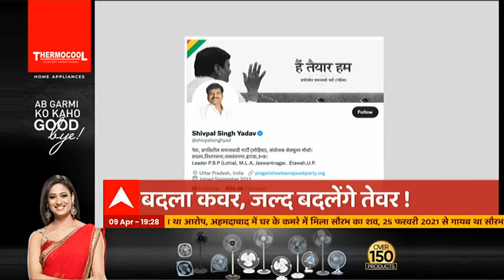Headlines: ट्विटर पर कवर पेज बदलकर Shivpal Yadav ने बड़े सियासी बदलाव के दिए संकेत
यूपी विधान परिषद की 36 में से 27 सीटों पर मतदान खत्म हो गए हैं। बता दें कि यूपी में 36 सीटों पर मतदान होना था, लेकिन नौ सीटों पर भाजपा के अलावा अन्य पार्टी के प्रत्याशी मैदान में नहीं हैं. इस कारण नौ सीटों पर भाजपा प्रत्यााशियों का निर्विरोध निर्वाचन तय है.

ABP Ganga LIVE: UP MLC Election 2022।Yogi Vs Akhilesh। Gorakhpur Attack | UP Politics | UK News 24*7